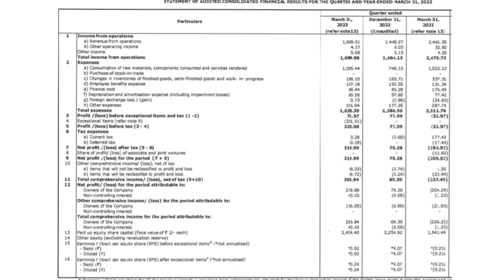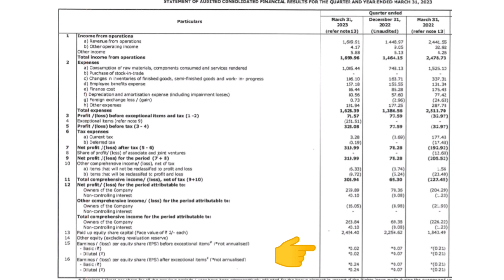Suzlon Energy Share💥Q4 Result💥NEXT MULTIBAGGER??📉TARGET-20+📈